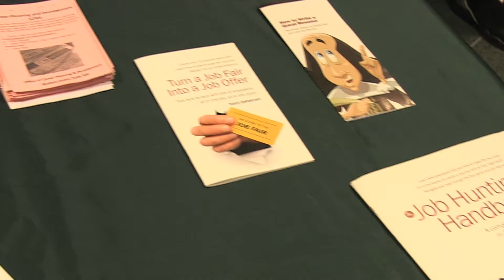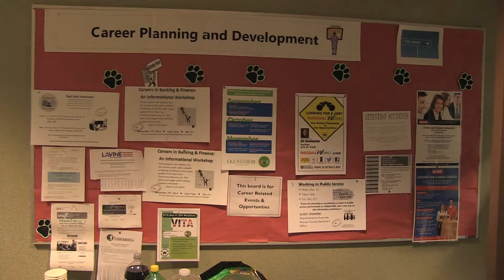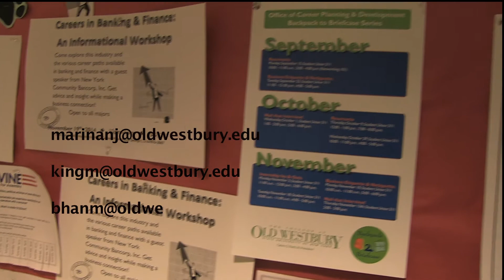Career Planning and Development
The Career Planning and Development office hosted an event to spread awareness about the services they provide and to get more students involved in their career planning.